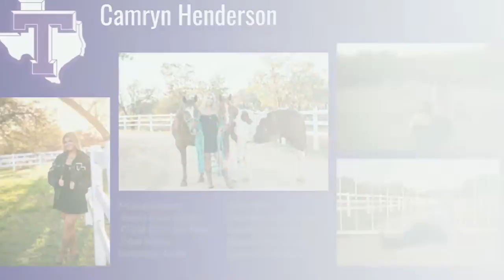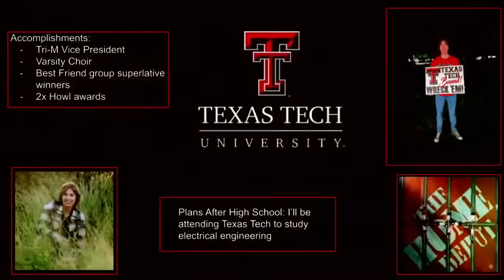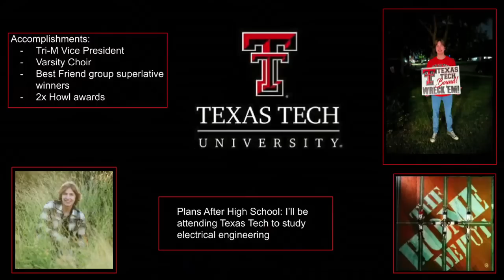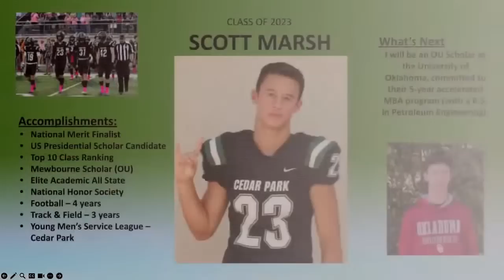Cedar Park Graduation 2023